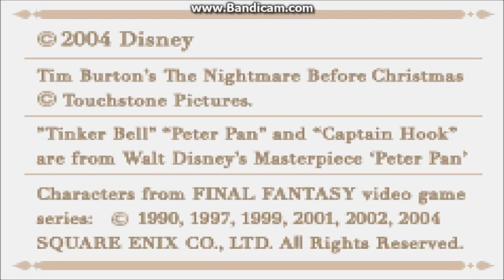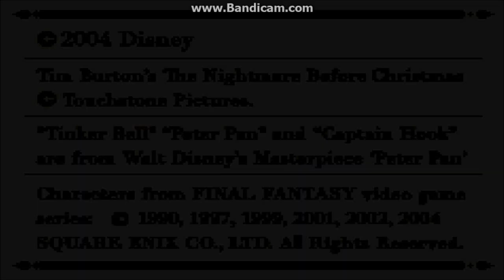Kingdom Hearts Chain of Memories part 1 [It Begins! No commentary until part 22]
The ever adorable Sora is off on a journey to find his friend Riku and King Mickey. However it seems in order to find him he has to go through a castle that heavily involves the use of cards. He may even have to loose memories. Can Sora accomplish is goal in this mysterious castle? How much heartless butt does Sora have to kick this time? Watch and find out.

Note: this is the GBA version of the game.